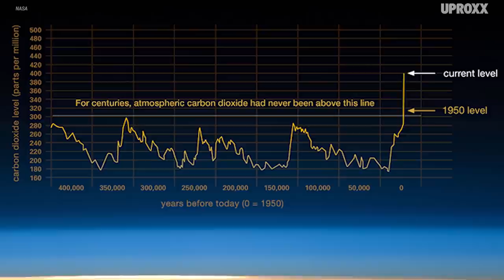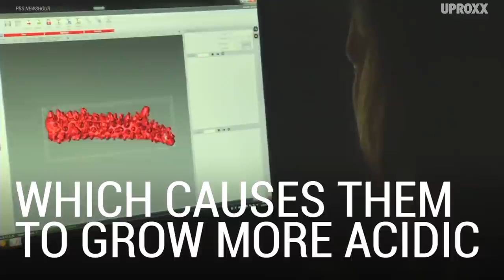Global Warming Might Be Irreversible for the Earth!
Global warming, yup, still a thing...

Here is what you need to know about climate change, the environment and the future of the Earth. Is it irreversible?